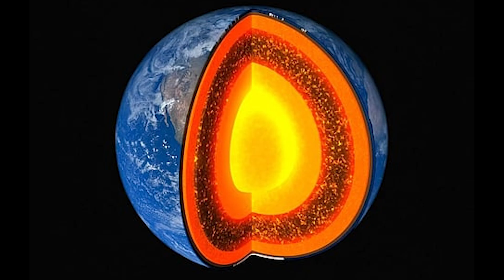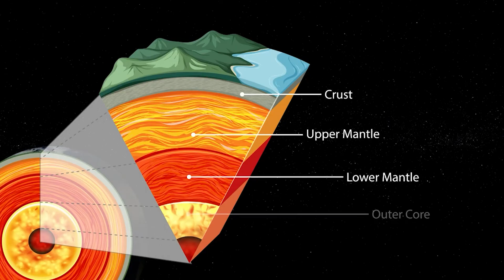Australia Is Drifting Towards Asia at Alarming Speed!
What if the land beneath your feet wasn’t still at all? What if the continent you call home was sliding, inch by inch, toward a collision course with another landmass? It sounds like the setup for a science fiction story, but it is happening right now. Australia, a continent often thought of as an isolated island adrift in its own corner of the Southern Hemisphere, is not standing still. It is charging northward at one of the fastest rates of continental drift on the planet, hurtling toward Asia in a geological race that will transform not just coastlines but the very shape of the world. The question is not whether it will collide…it is only a matter of when, and what kind of world-shattering consequences will follow.